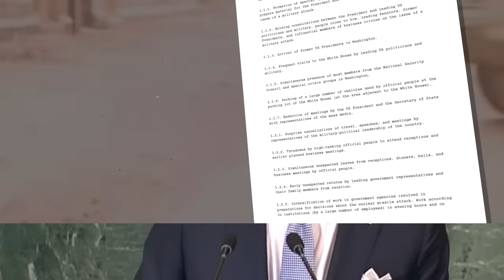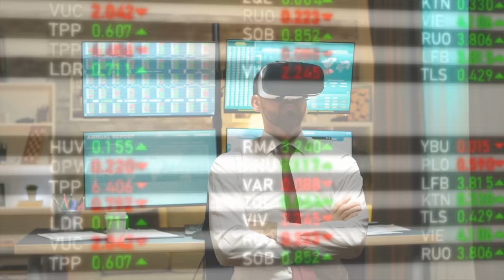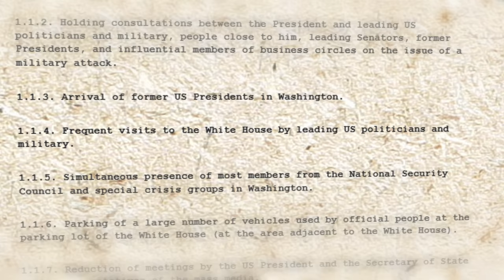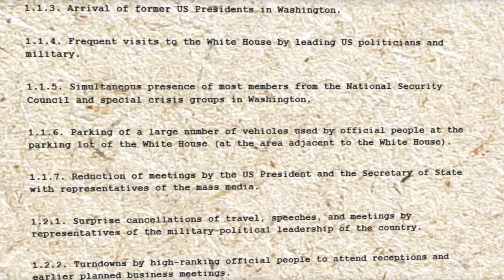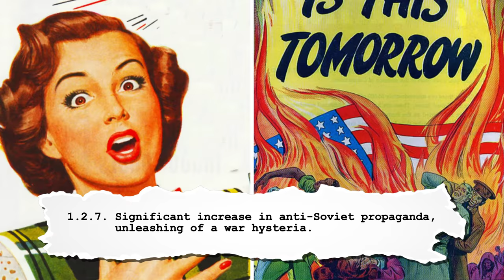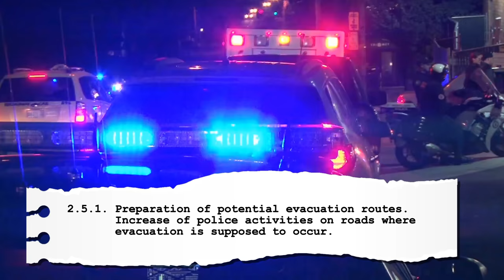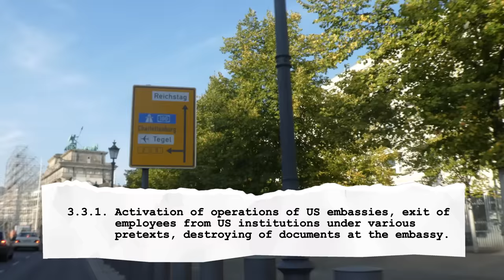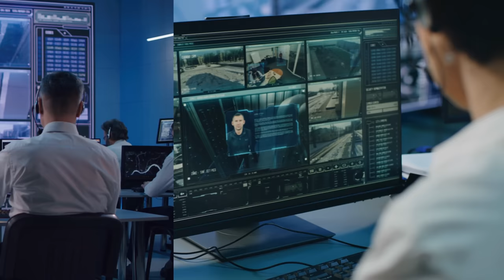Signs That Nuclear War is About to Start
This is what you will see happen before it goes down... in this video we discuss the declassified 'RYaN report'